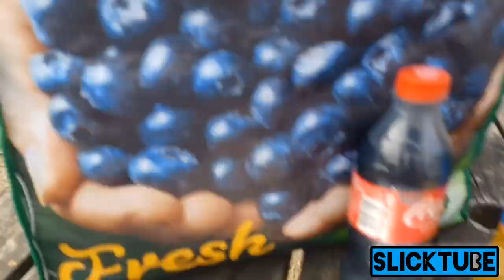FORAGING with SLICK 🍄😉.... finding FLY AGARIC for my IDEA from LAST YEAR 😉😁🌲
Big up to all my John's n foraging johnnys 🍄📢♻️👌 hope you enjoy as much as I do 👌